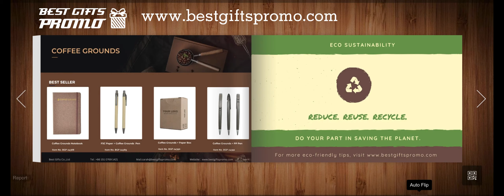Exciting News! 🌿🌱 The wait is finally over - our brand-new catalogue for eco products 2024 is here!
📚 With over 390 eco items, we have everything you need to embrace sustainability and make eco-friendly choices.

From reusable bottles and bamboo toothbrushes to solar-powered gadgets and zero-waste kitchen essentials, our catalogue offers a diverse range of products to help you live a greener lifestyle. 🌍💚

In a world where our planet's health is a topmost priority, it's crucial for us to prioritize sustainability in every aspect of our lives. With this catalogue, we aim to provide professionals, consumers, and businesses with easy access to sustainable alternatives that contribute to a brighter future for our planet. 🌎✨

We believe that small steps collectively make a big difference, and this catalogue serves as a comprehensive resource for environmentally conscious individuals and organizations. Together, we can create positive change and pave the way for a more sustainable world.

If you're looking to make a difference in your daily routine or seeking eco-friendly options for your business, be sure to check out our catalogue. Let's embark on this journey towards sustainability together! 🌿💪